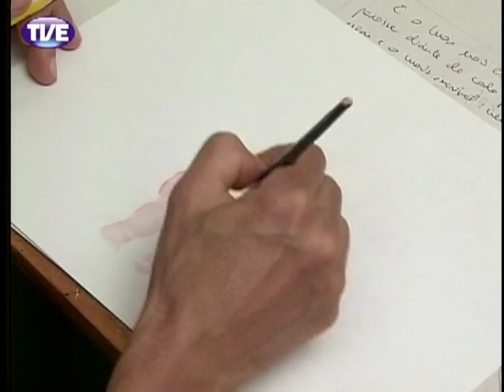Pandorga - Meu querido diário - 24